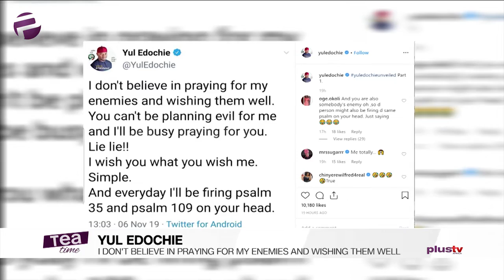Yul Edochie: I don’t believe in praying for my enemies and wishing them well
‘I don’t believe in praying for my enemies and wishing them well’- Yul Edochie